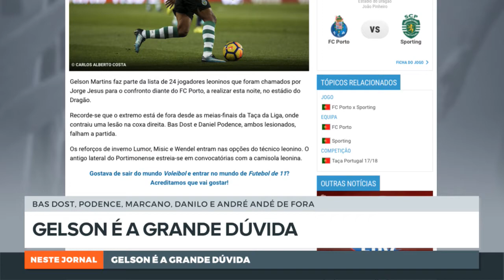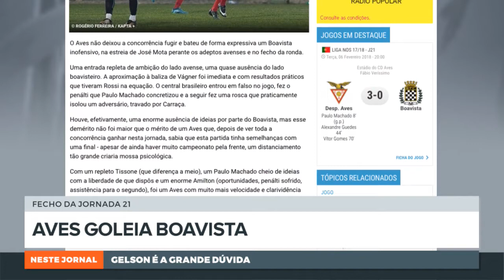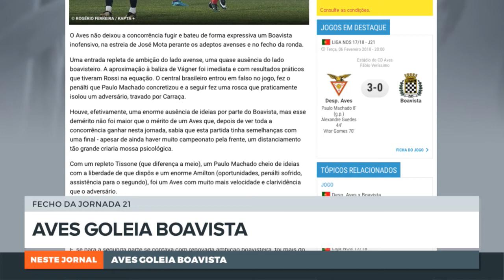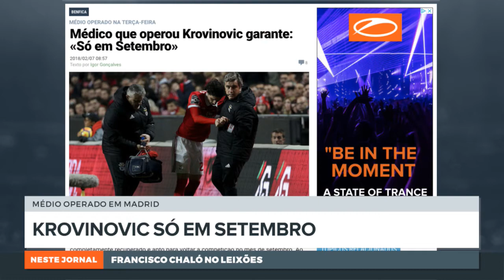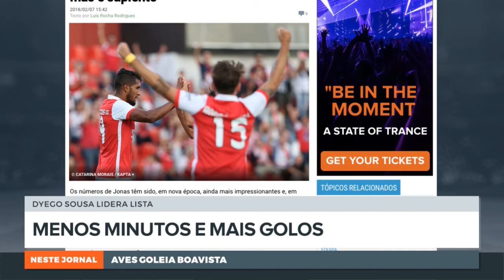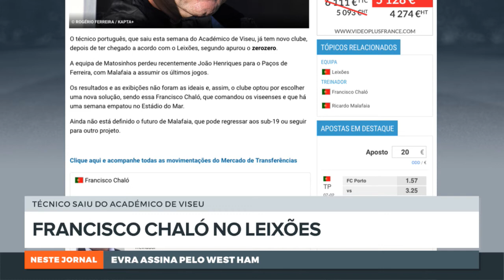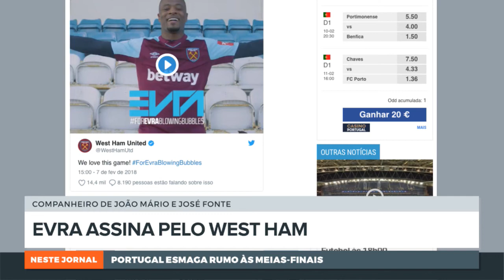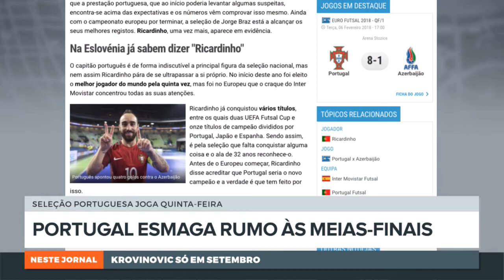Futebol às 18:00 - 07 Fevereiro 2018 - Toda a atualidade do futebol nacional e internacional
Futebol às 18h00

- Dia de clássico
- Gelson é a grande dúvida
- Aves goleia Boavista
- Krovinovic só em Setembro
- Menos minutos e mais golos
- Francisco Chaló no Leixões
- Evra assina pelo West Ham
- Portugal esmaga rumo às meias-finais
- Sporting vence clássico no Andebol
- Antetokounmpo impressiona NBA